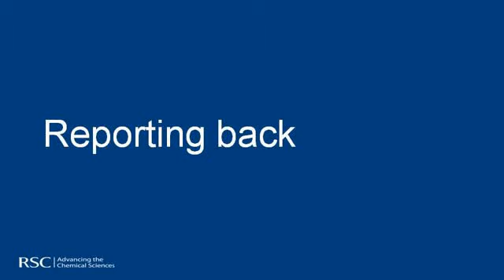Sirius Analytical 1-7 Reporting Back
A PowerPoint presentation containing several video clips to show modern techniques used to measure solubility, dissolution, pKa and logP/D.